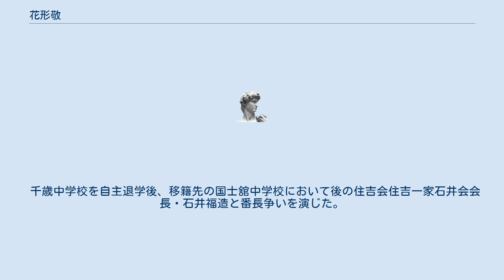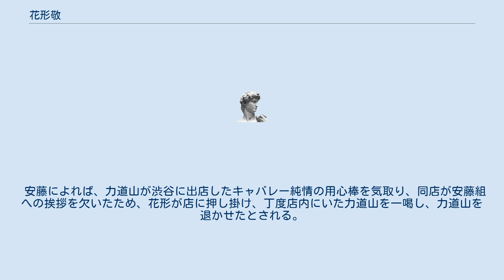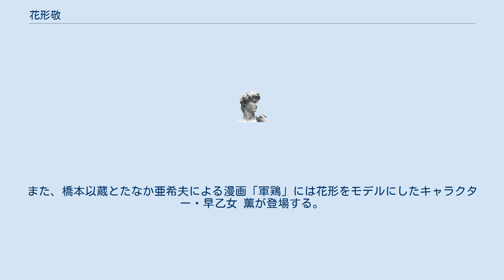花形敬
花形 敬（はながた けい、1930年 - 1963年9月27日）は、日本のヤクザ。
安藤組大幹部。
　“大江戸の鬼”と呼ばれていた。
 身長は当時の朝日新聞に174cmであると記載されているが、安藤組幹部や対峙した相手からは180cmは超えていたとの証言があり正確なところは不明である。
 安藤組組長・安藤昇にもっとも可愛がられた人物。
前科7犯、22回の逮捕歴を持った。
安藤による評価が高く、花形をモデルとした人物が小説や映画、漫画に数多く登場するため、伝説的な存在となっている。
 喧嘩の強さはかなりのもので須崎清、森田雅（鹿島神流師範代）、石井福造（現住吉会内・石井会の初代会長）ら元安藤組大幹部や実際に花形にぶっ飛ばされたという他の組の人間から証言されている。
花形が喧嘩をするとなった際は賭けの内容が「勝つか負けるか」ではなく「相手が1発で沈むか2発必要か」といったもので、ほとんどの場合パンチ1発で片付いてしまっていた。
 人柄については賛否あり、新宿の帝王と呼ばれ自身も喧嘩の強さで有名であった加納貢によれば「喧嘩は確かに強いが、それほどの人物ではなく、軍隊でいえば軍曹クラスが精々」であるという。
要は喧嘩は強いが人望はそれほどというイメージで実際に安藤組内でも慕われているというより恐れられており、酒の席で恨みを買い、身内から銃撃を受けている。
 その喧嘩は「素手喧嘩（ステゴロ）」と呼ばれ、喧嘩に武器は一切持たない主義であったという話がある。
白のスーツがトレードマークであった。
このあまりにもぶっとんだキャラクターとエピソードから当時のヤクザの間では有名で、多くのフィクションのモデルとなった。
 千歳中学校を自主退学後、移籍先の国士舘中学校において後の住吉会住吉一家石井会会長・石井福造と番長争いを演じた。
この時は国士舘大学の柴田不動丸の仲で石井は花形に番長を譲り、花形は石井を年長としてたてることで決着するが、ほどなく国士舘を退学処分された。
その後明治大学予科に進学しラグビー部に所属したが、同部の北島忠治監督によると「記憶にない」という。
 昭和25年、石井福造の仲介で安藤の舎弟となり、渋谷を中心に活動。
 安藤によれば、力道山が渋谷に出店したキャバレー純情の用心棒を気取り、同店が安藤組への挨拶を欠いたため、花形が店に押し掛け、丁度店内にいた力道山を一喝し、力道山を退かせたとされる。
しかし、森田雅の著作『修羅場の人間学』では、この時点では花形は関わっておらず、純情の店内で力道山を一喝したのは大塚稔（後の二代目大日本一誠会会長）であり、追われるように店外に出た力道山に森田と花田瑛一が対峙し一蹴したことになっている。
 安藤が服役中の1963年（昭和38年）に、暴力団・東声会との抗争で刺殺され、33年の生涯を閉じた。
なお、花形の墓は東京都世田谷区常徳院にある。
 漫画家板垣恵介は漫画「グラップラー刃牙」シリーズで度々花形をモデルにしたキャラクター・花山薫を登場させている。
また、橋本以蔵とたなか亜希夫による漫画「軍鶏」には花形をモデルにしたキャラクター・早乙女 薫が登場する。
 ^ 森田雅「修羅場の人間学」、「闘いて候う」